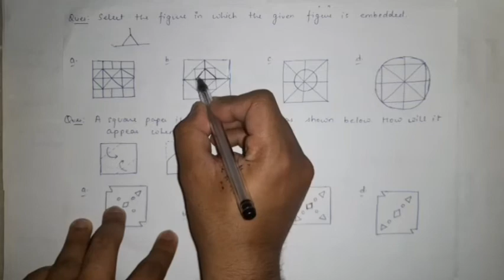SSC CGL Reasoning 2018 6-june-2019 shift-3